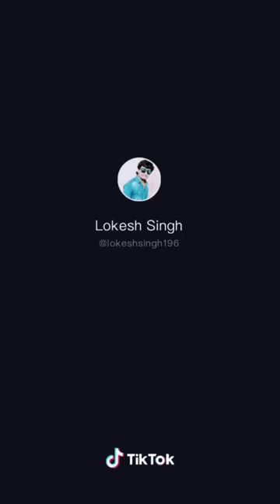Holi py larkoin ky sath aesa hota hay ?